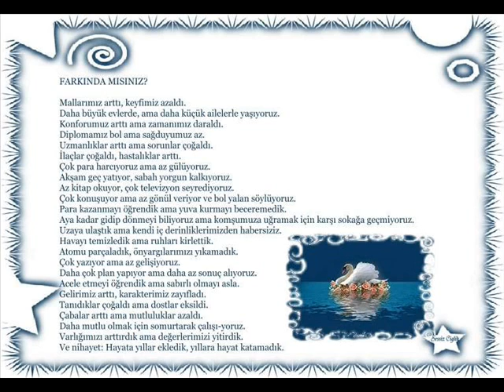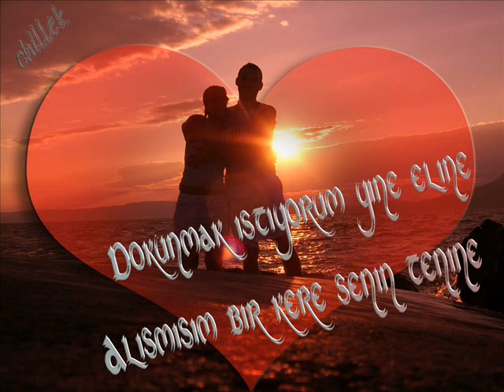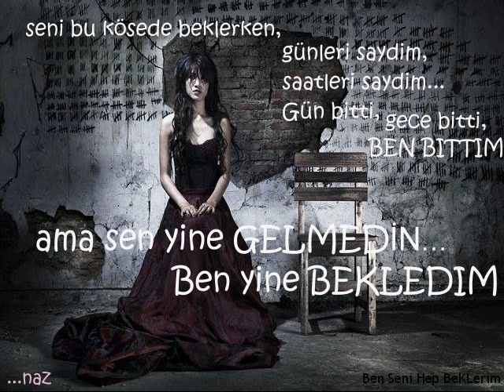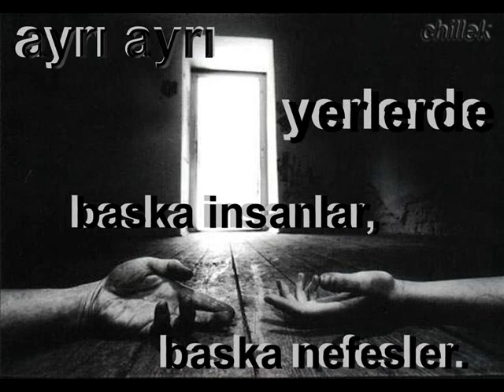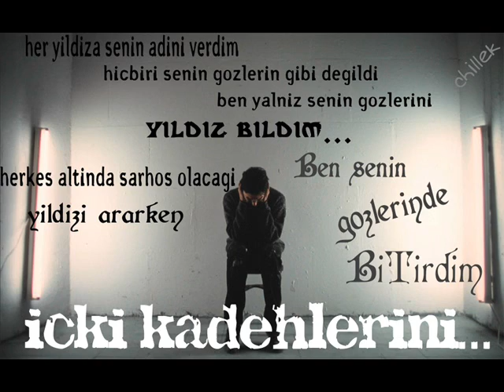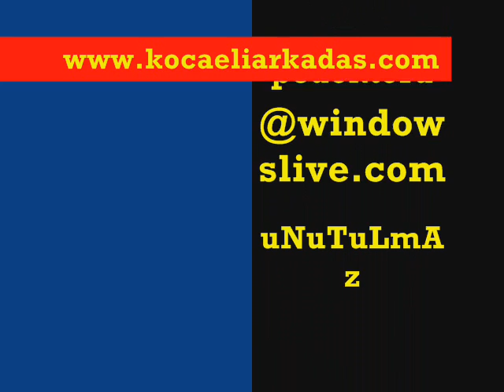Hatırası Var kocaeliarkadas.com uNuTuLmAz SuNaR Süper Klip 2010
hatırası var hatırasıvar kocaeliarkadaş kocaeli arkadaş izmitliyiz sesliavrupam kocaeli sohbet izmit sohbet hatıası var